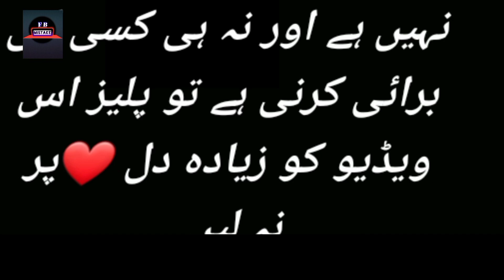Habs Episode 29 - Funny Mistakes - Habs Episode 30 Teaser - ARY Digital Drama - 11 October 2022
Habs Episode 23 - Funny Mistakes - Habs Episode 24 Teaser - ARY Digital Drama - Par5

Cast:
 Ushna Shah, Feroze Khan, Ayesha Omar, Saba Faisal Hina Rizvi Isra Ghazal Javed Sheikh Imran Aslam.